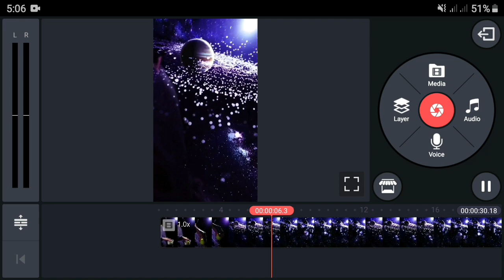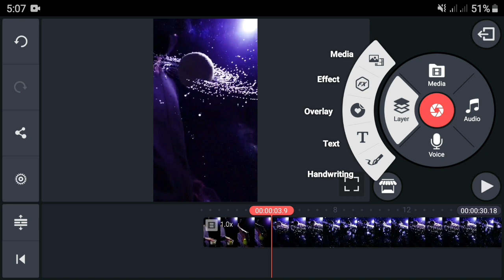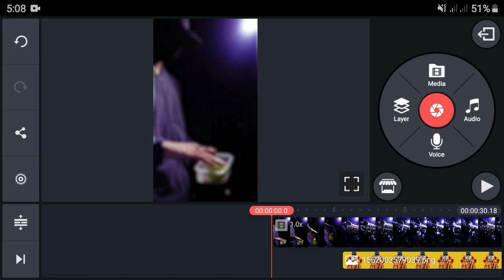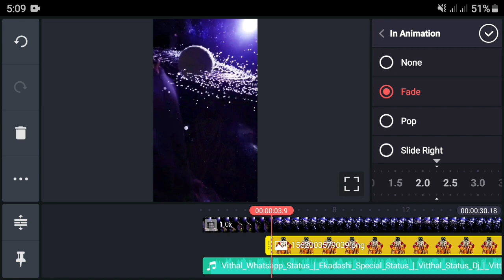Ashadhi Ekadashi (आषाढी एकादशी) Kinemaster editing video | How to create fullscreen status video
Hii frds.

Kinemaster editing video | How to create fullscreen status video in kinemaster | WhatsApp status |

 WhatsApp status video banaye | How to create WhatsApp status in kinemaster | kinemaster editing |

               || R N Creation ||

Thanks